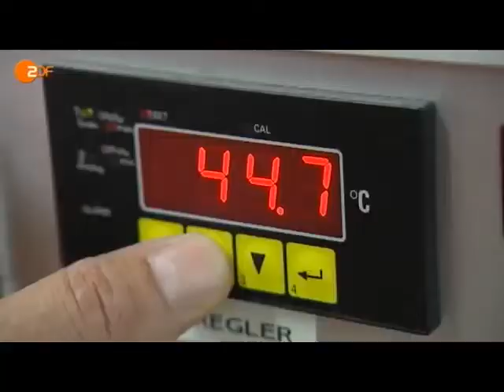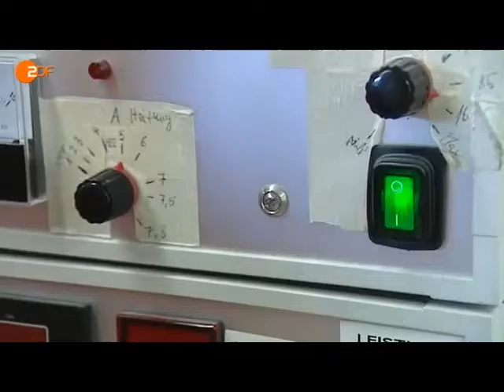Die Bienensauna von Mellifera e. V.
Ausschnitt aus einem Beitrag von ZDF.umwelt aus dem Jahr 2009 über die Wärmebehandlung von Bienenvölkern